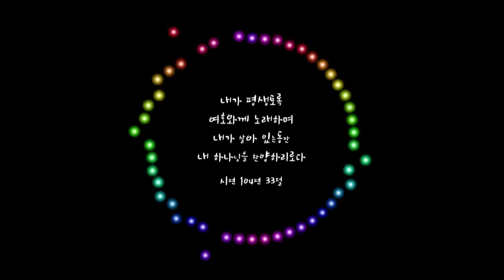NEWSONG 4 특순 [17.03.04] 호산나 특순